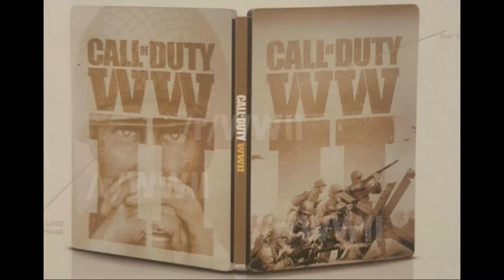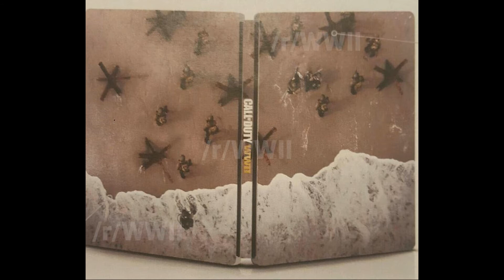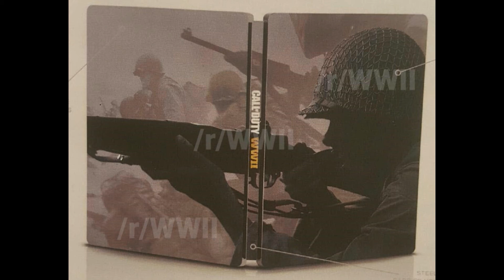Update On COD 2017!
I hope you guys enjoy Update On COD 2017 and if you did please leave a like and subscribe, and if you didn't enjoy the video please say so why in the comments, your feedback is greatly appreciated!